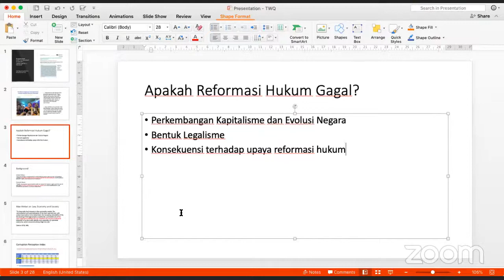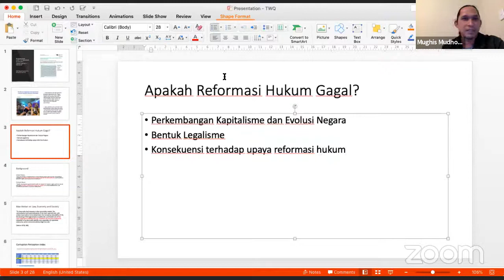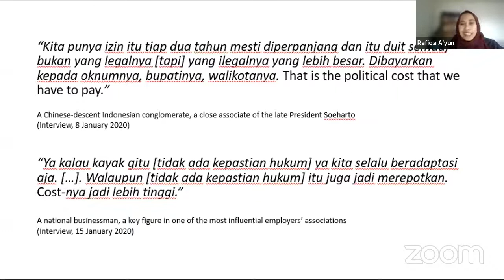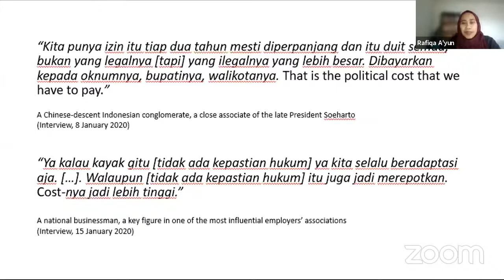BEDAH ARTIKEL “Doing business under the framework of disorder: illiberal legalism in Indonesia”